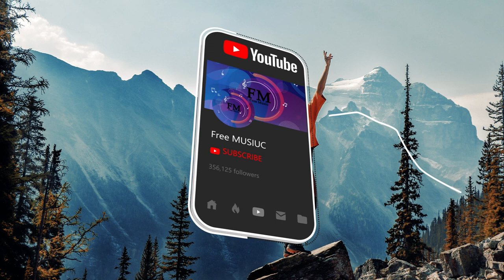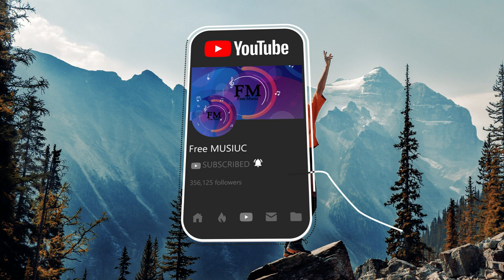Cinematic Music - To YOU - no copyright music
POP Music for content creators

► What you can find here:
Background Music,
Instrumental Music,
Stylish Background Music,
Upbeat Background Music,
Cinematic music no copyright
No Copyright Sound 2020